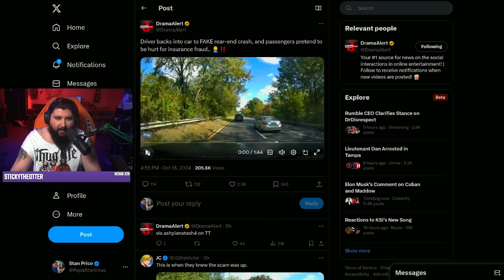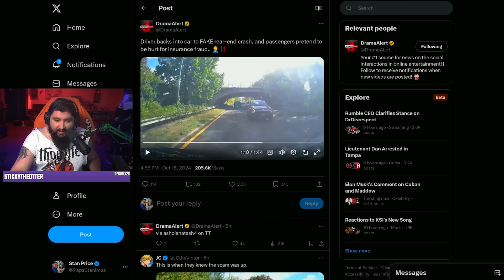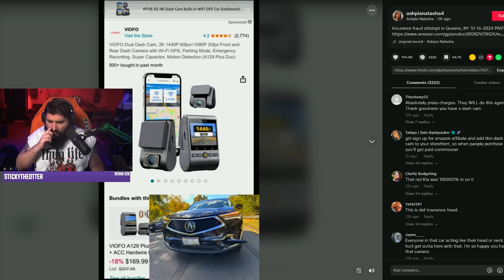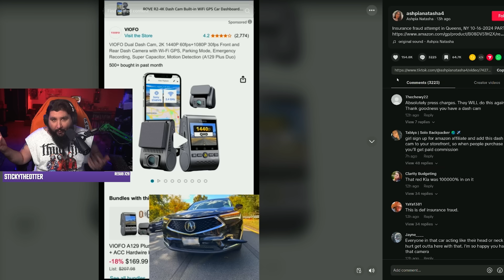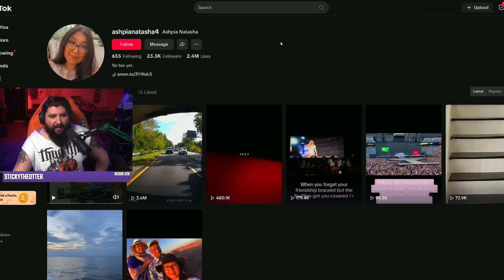Insurance Fraud Scammers REVERSE into car with dashcam!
These mufuggers are caught RED HANDED trying to commit insurance fraud!!!

Send me stuff and I will open live on stream!
12470 York St. # 638